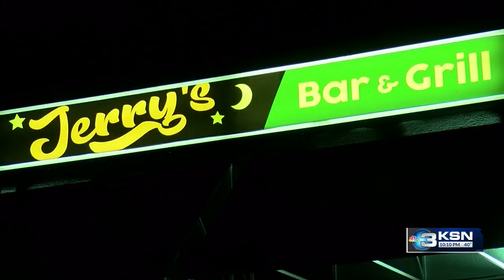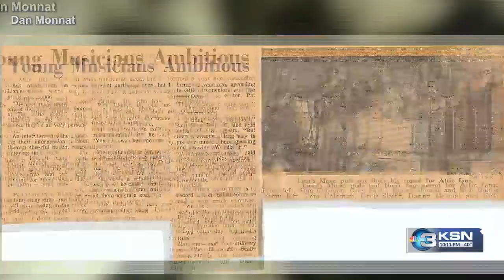Best of both worlds: Defense attorney by day, rockstar by night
Multitalented. It's just one word to describe criminal defense attorney and musician Dan Monnat